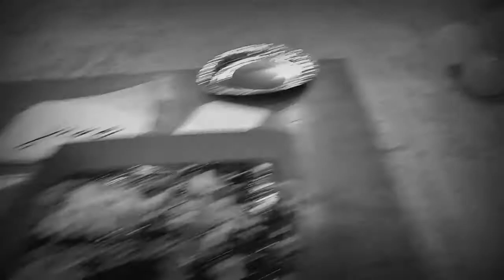SURPRISE BIRTHDAY BASH NI SK CHAIRMAN ( NA PRANK CYA SA IYA MGA SAKOP )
Napaka sayang pangyayari pri nank namin si Sk Chairman na napa ka bait dahil birthday nya kunyari nag away away sila ITS A PRANK lang pala